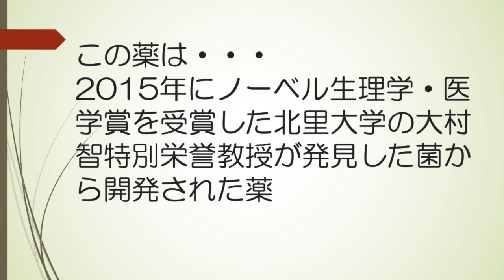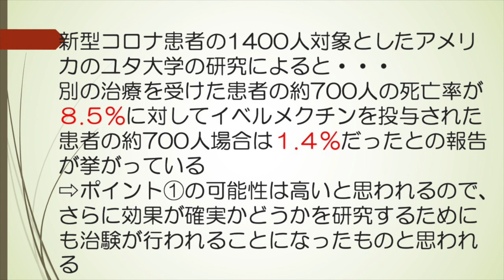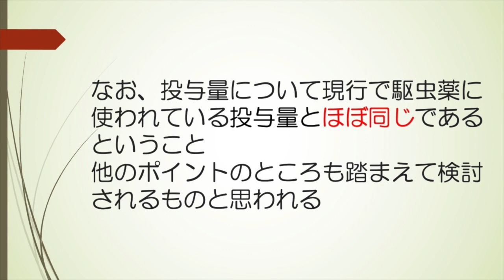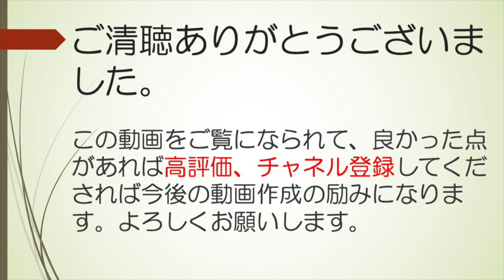朗報‼️『新型コロナの新薬として抗寄生虫薬の「イベルメクチン」がついに治験開始‼️』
レムデシビルの承認が通りました。
アビガンも間も無く承認が通るのではないかという背景のもと抗寄生虫薬の日本の国内の治験が開始されたるという情報が入りました。
薬剤師目線で思うところも話をしています。